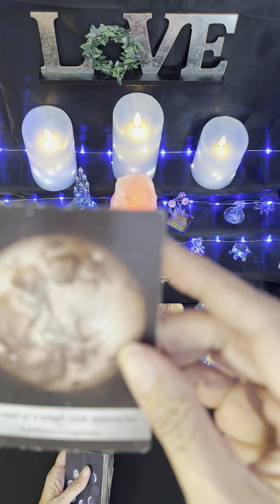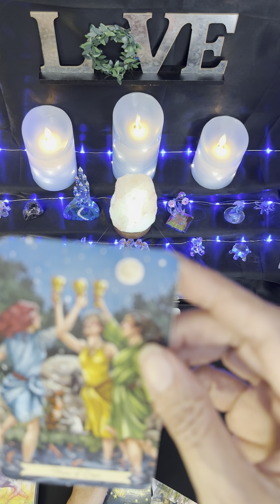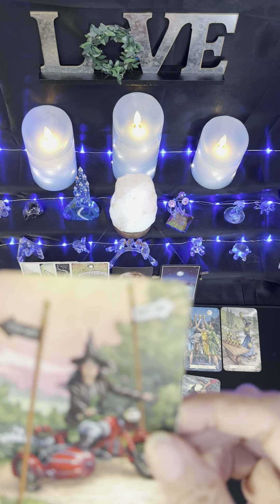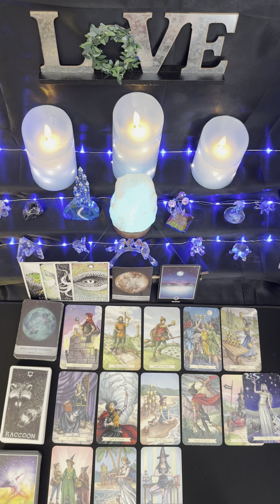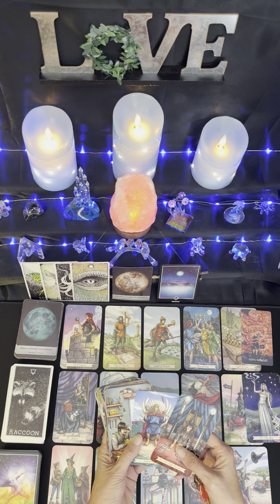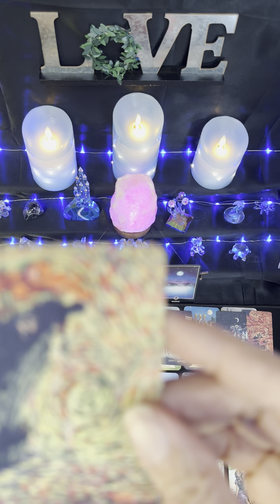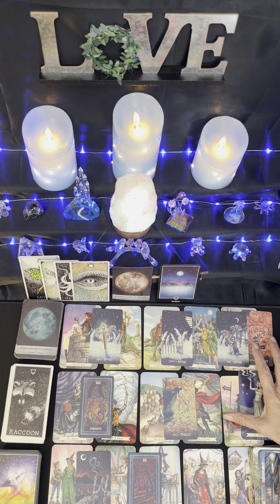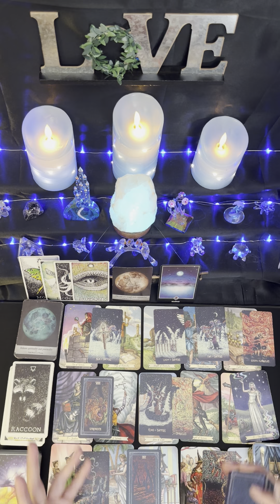Aquarius ♒️ Emerging from the Shadows! 🦝🎊🦋 1st Half of August 2023 ❤️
You can’t hide from this new beginning, Aquarius!  Major transformation ahead! 🙏🏻🌈🦋🎊❤️🙏🏻

Julie